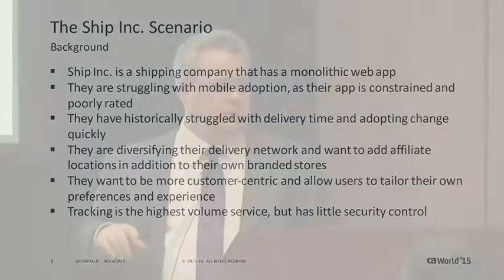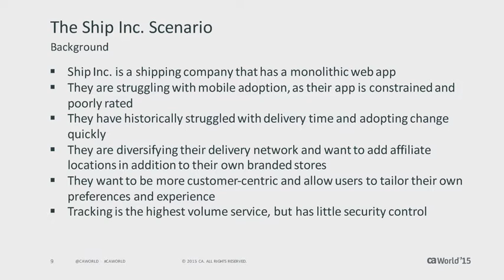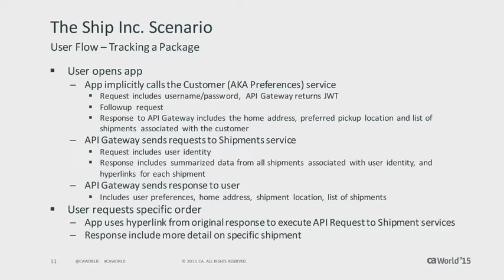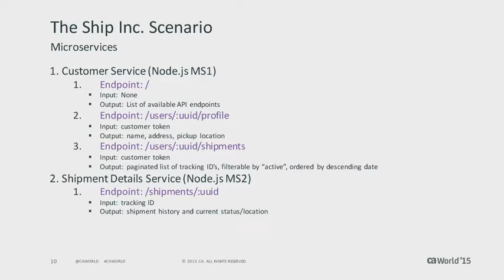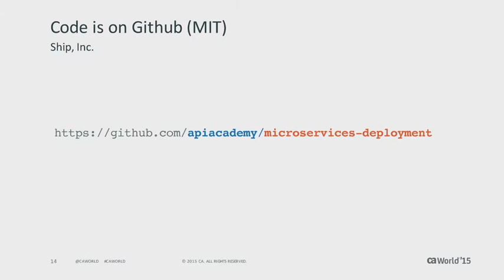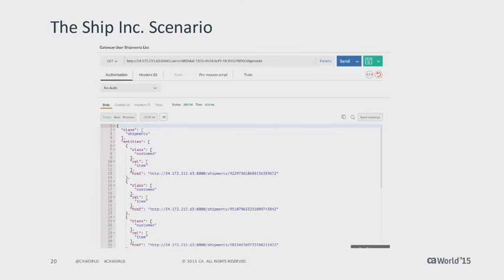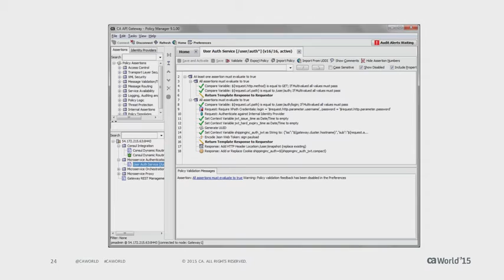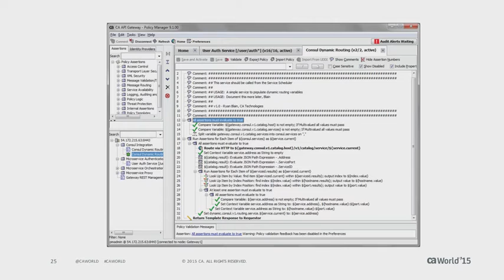API Academy Microservices Boot Camp @ CA World: A Demonstration of the Microservices Tool Chain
In this video, Jay Thorne and Irakli Nadareishvili demonstrate the new tools that can be used to deliver Microservices, including the CA API Gateway.